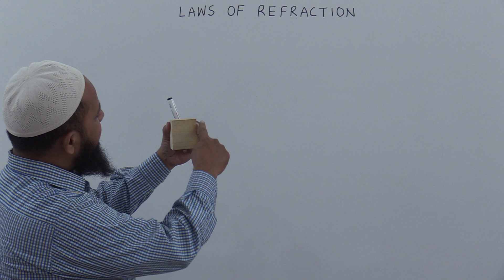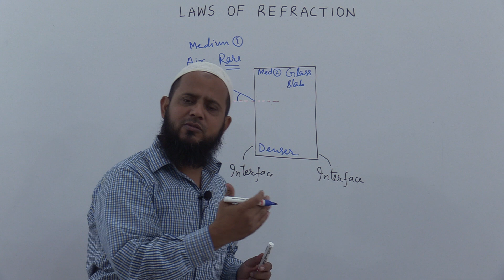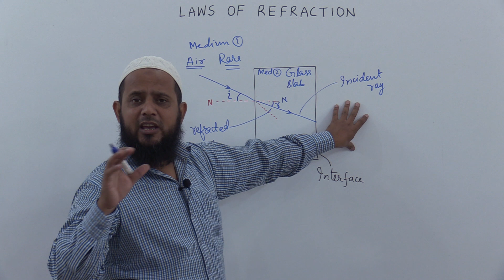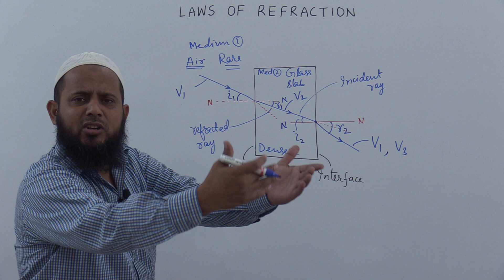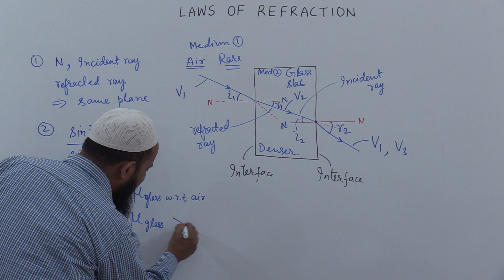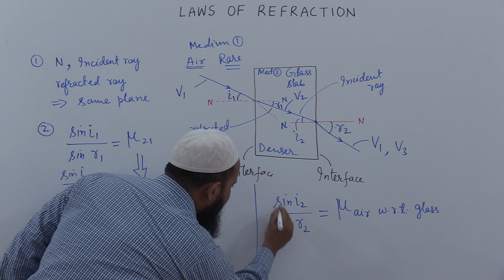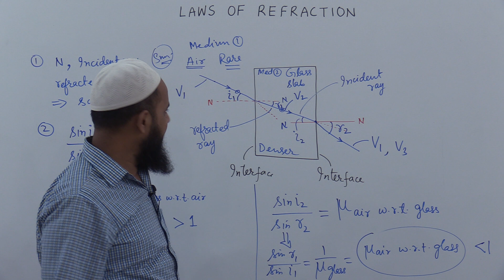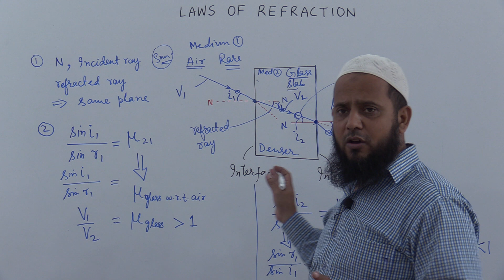10.12 Laws of Refraction